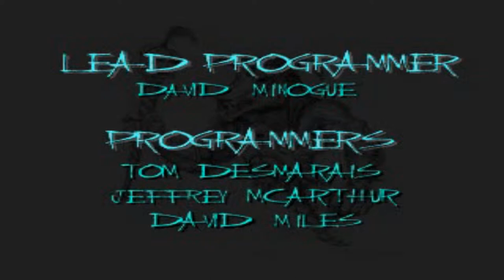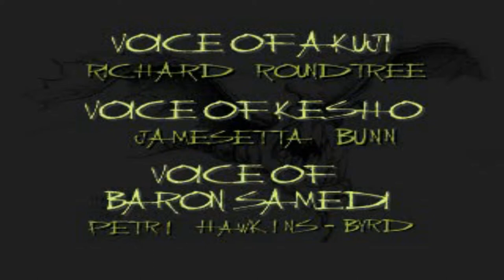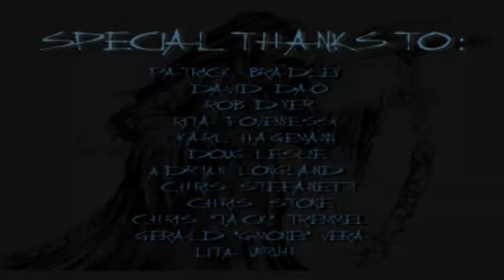Let's (Re-) Play Akuji the Heartless - Deutsch 100% - Part 14 - Samedi - Finale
Dies ist der letzte Kampf von Akuji für seine geliebte Kesho.
Wir finden heraus, dass Samedi in Wirklichkeit nur ein Betrüger ist und uns im ganzen Spiel nur etwas vorgemacht hat.
Somit geht es als Endboss gegen den Baron Samedi.